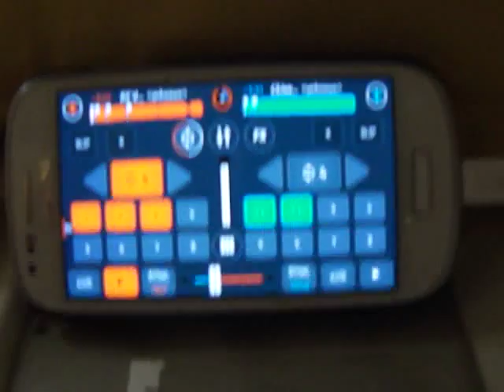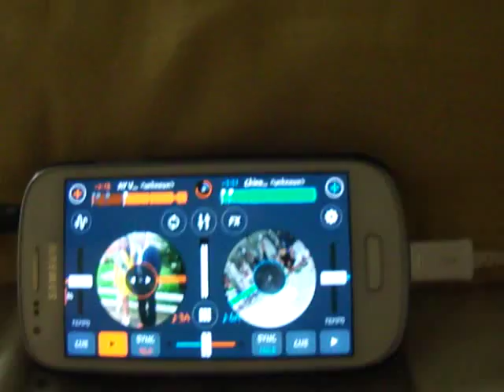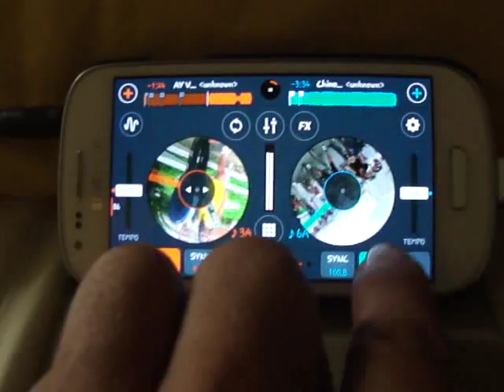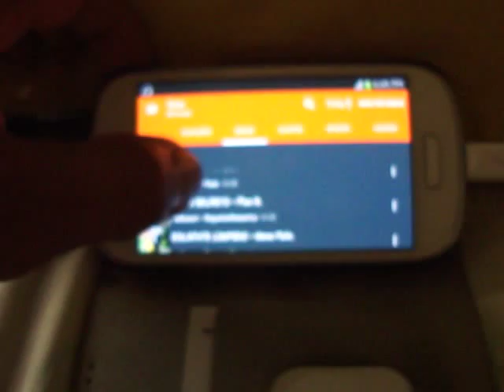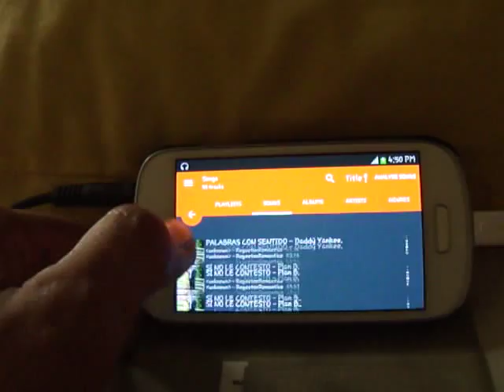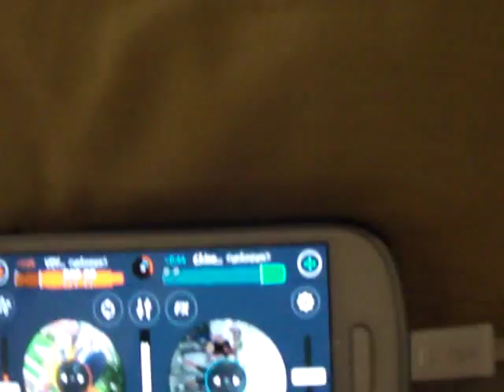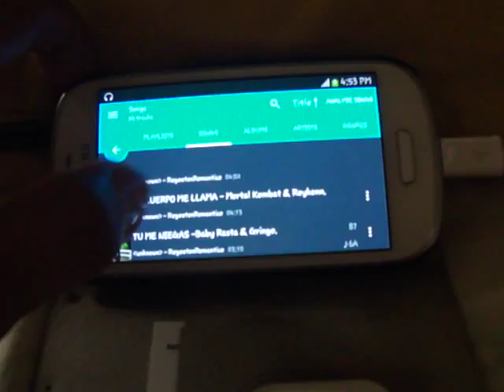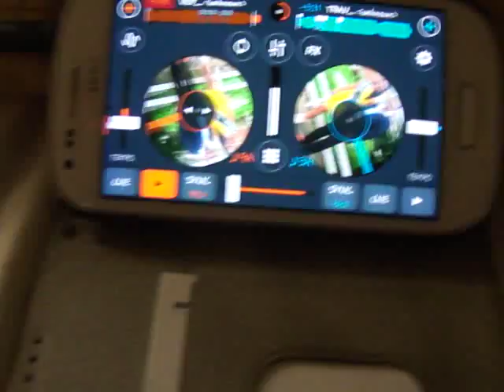N@cho-JR DiscJockey Producción Digital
Realizando una pequeña mezcla en esta app celular de una consola de DJ.
Saludos mi gente para toda la parceria